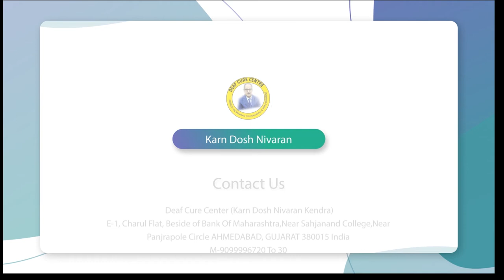Sikkim Patient take a treatment || Praveen Surana || Deaf Cure Center || Ahmedabad